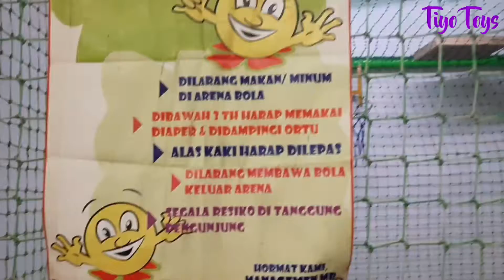Mandi bola mini // Ada permainan basketnya..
Selamat menyaksikan.